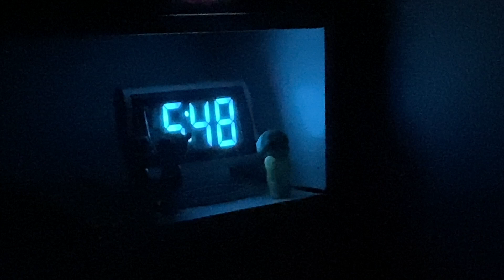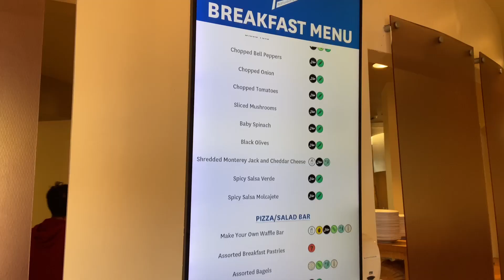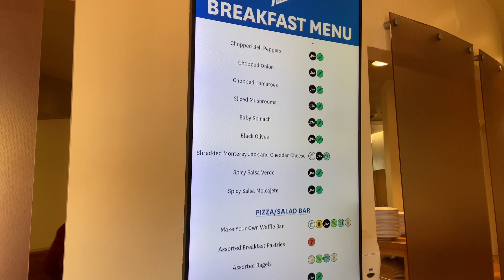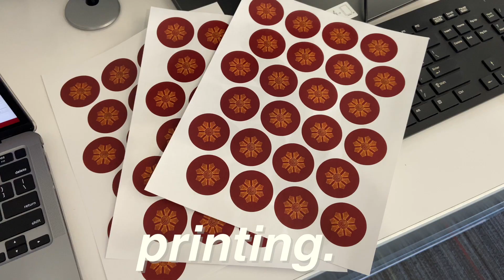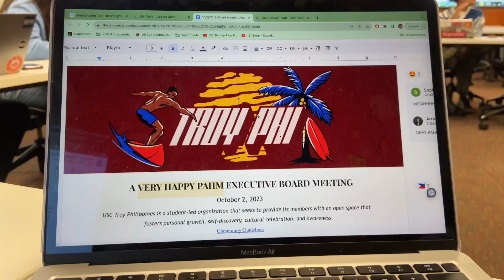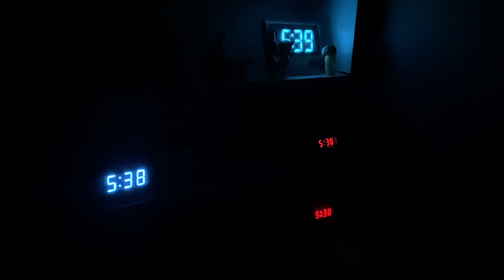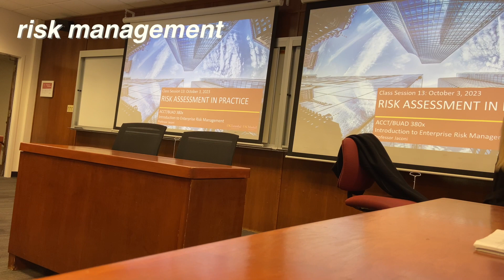DAYS IN MY LIFE at USC | fall edition, usc junior, los angeles | VLOG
🎃 DAYS IN MY LIFE: Follow me as I take you through a few days in my life during the fall semester of my junior year! 🍁

Madison's Insta - @madisonaj

Age? - 20
Year/School? - Junior at USC  - Accounting/Business Double Major with an Emphasis in Risk Management and Minor in Dance
Equipment? - iPhone 11 (Camera), iMovie (Editing), Canva/Procreate (Title Cards, Thumbnails, etc.)
Favorite Podcast? - Emergency Intercom
Favorite Starbucks Drink? - Mango Dragonfruit Lemonade w/ Light Ice
Chick-fil-A Order? - Spicy Deluxe Chicken Sandwich, Waffle Fries, Chocolate Milkshake or Cherry Coke

😰 a lot of ppl will be scared here 😰